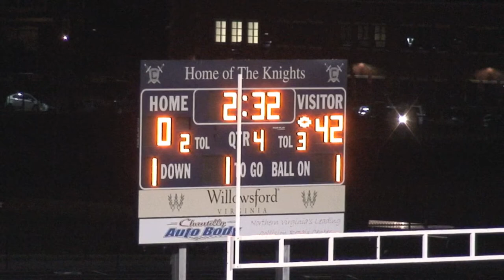Nick Touchdown John Champe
Nick Scores the TD and snaps for the PAT